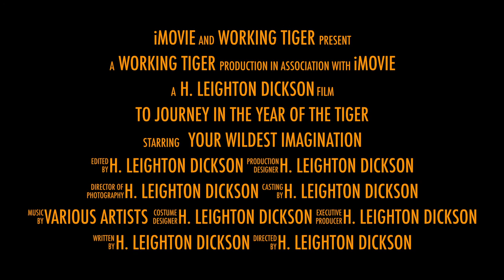TO JOURNEY IN THE YEAR OF THE TIGER Book Trailer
In the Survival of the Fittest, Not All Men are Created Equal. Some are Created Lions.
"Powerful, Passionate and Poetic!" - West Coast Book Reviews
"Fantasy adventure fans will enjoy this!" - Publisher's Weekly
TO JOURNEY IN THE YEAR OF THE TIGER is the first in a Ground-Breaking Original Series by H. Leighton Dickson. This is a powerful, post-apocalyptic story of lions and tigers, wolves and dragons, embracing and blending the cultures of Dynastic China, Ancient India and Feudal Japan. Half feline, half human, this genetically altered world has evolved in the wake of the fall of human civilization. Fans of Tolkien, Game of Thrones, Redwall or Japanese anime will be entertained in these intelligent and beautifully written pages in a blend of science, fantasy and zoological speculation.

Kirin Wynegarde-Grey is a young lion with a big job – Captain of the Guard in a Kingdom that spans from the mountains of western China to the deserts of the Middle East. When an ancient threat awakens in the West and threatens to overthrow the Empire, he must lead a team that includes his enigmatic brother, a lethal swordswoman and three radically different and mysterious specialists through a world where humans are legend and animals walk like men.

This is the journey of six individuals as they travel beyond the edges of the known Empire, into lands uncharted and wild. It is a journey of magic and mystery, science and swords, romance and intrigue. It is a journey of different perspectives and unexpected kharma and love found in surprising places. It is a journey that takes place five thousand years or so in the future, naturally in the Year of the Tiger.